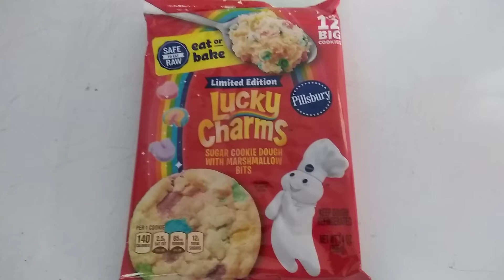New Lucky Charms Cookies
New with Lucky Charms cookies with marshmallows.